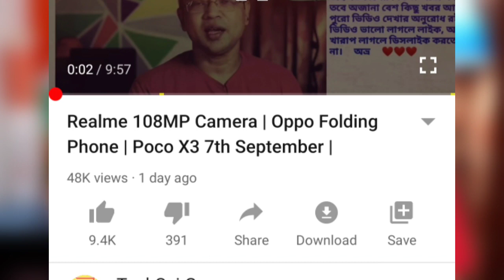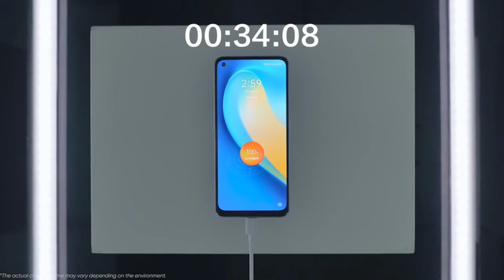Realme 7 & 7 pro price leak | Oppo F17 pro launched | Poco X3 Pro & Poco M2 | Samsung A42